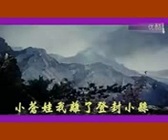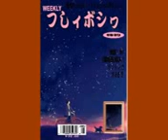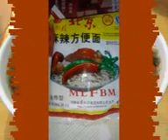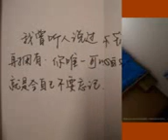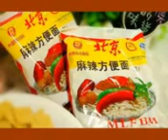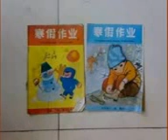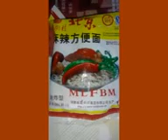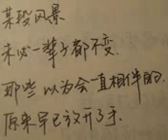FM101 1 山东交通广播情深夜深深 雨薇姐姐 雨薇悠然 2009 11 02